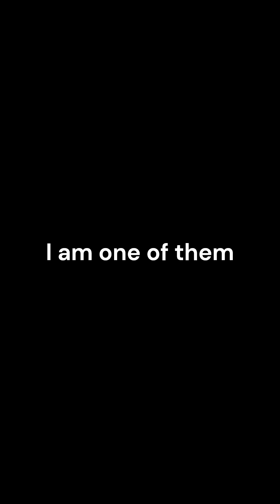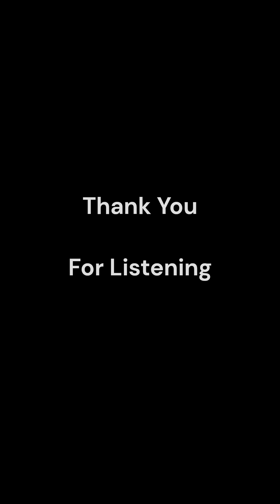Prisoner(s) FULL VIDEO SCORE